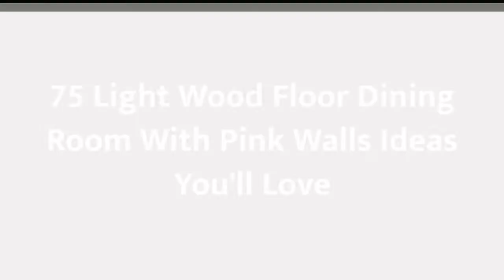75 Light Wood Floor Dining Room With Pink Walls Design Ideas You'll Love ⭐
0:00:00 - Intro
0:00:12 - Light Wood Floor Dining Room With Pink Walls Design Ideas You'll Love: Inspirations 1 to 25
0:03:01 - Light Wood Floor Dining Room With Pink Walls Design Ideas You'll Love: Inspirations 26 to 50
0:06:02 - Light Wood Floor Dining Room With Pink Walls Design Ideas You'll Love: Inspirations 51 to 75

Hey hello!